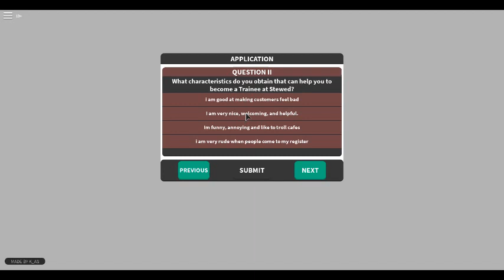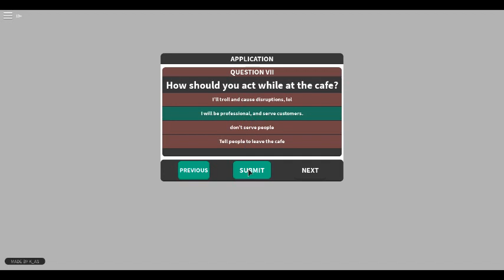Application Center By Stewed (Stewed Cafe Application)